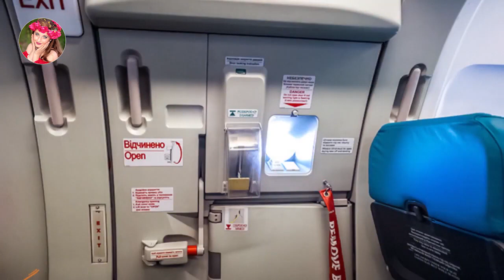حادثه ای عجیب، کنده شدن سقف هواپیما در ارتفاع ۷۰۰۰ هزار متری